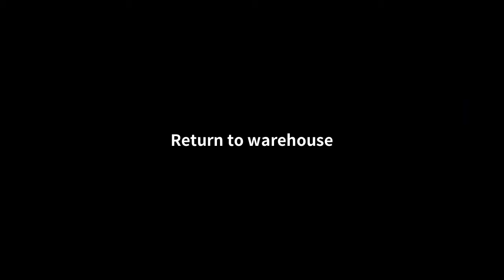Zombie City: Survival - Walkthrough| Chapter 5 Part 1 | Mod Unlimited Money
Zombie City: Survival Walkthrough - Chapter 5(Part 1)
OS: Android - Mod Unlimited Money